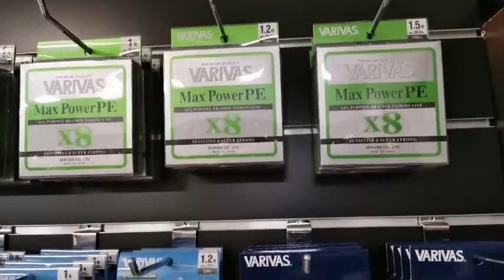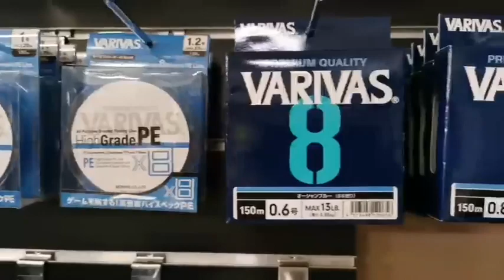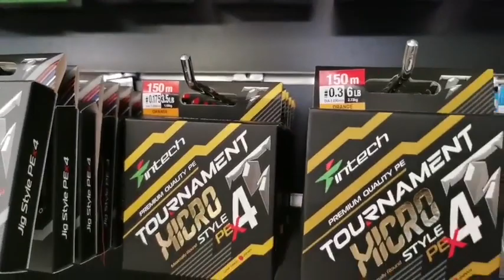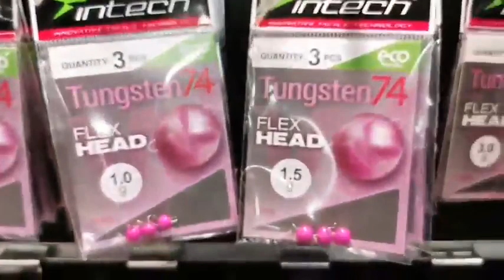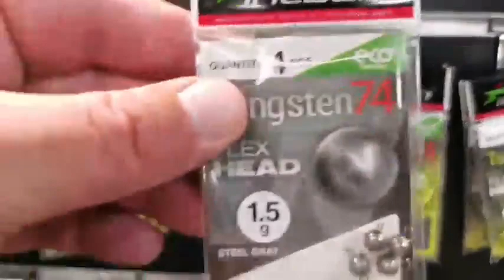Szaküzlet live -2022.08.15 - P21, Varivas, Intech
A Szaküzlet live sorozatunk az üzletben készült FB live videók arhív adásai.
Mindenkinek aki szereti :) Aki a törzsvevőnk, annak azért, aki meg még nem járt nállunk, annak azért. Ez nem csak egy üzlet. Itt mindig van kivel megbeszélni a közös hobbit, vagy a véresen komoly versenysportot, amit minden esetben pergetésnek hívnak.
BP, XV. ker. Késmárk utca 32.